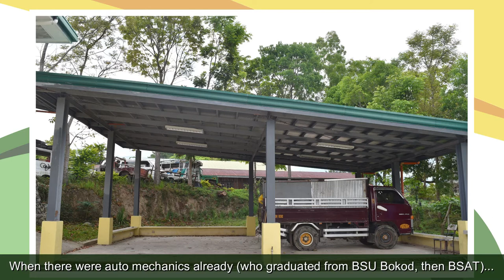Benguet State University - Bokod Campus Briefer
Get to know more about BSU Bokod.